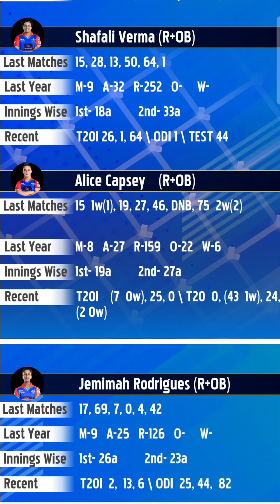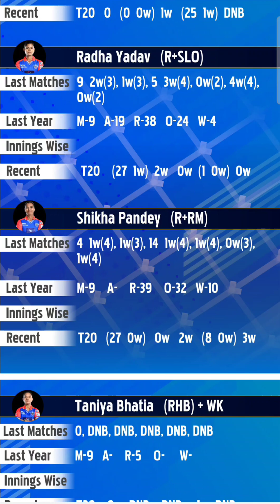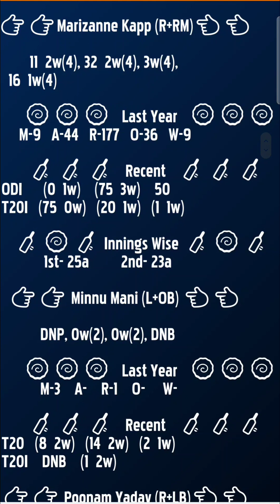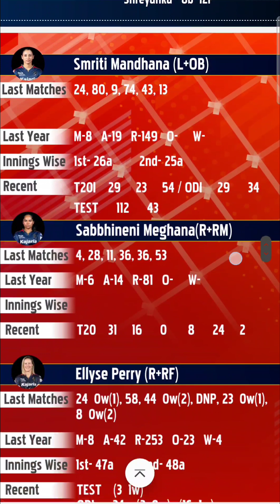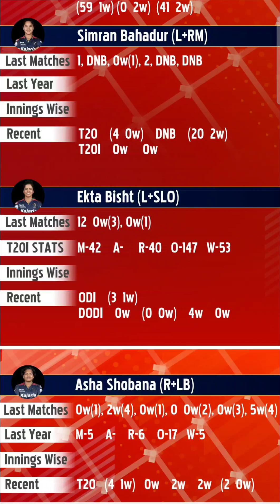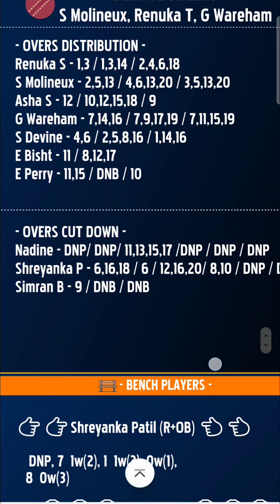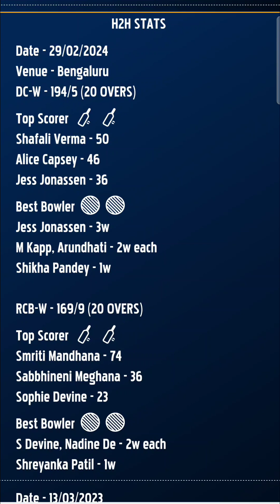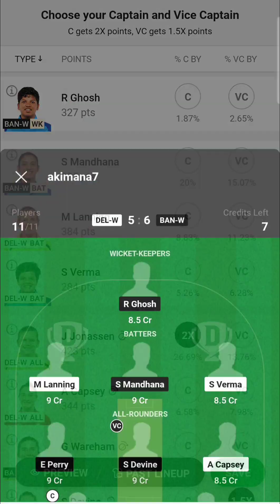DEL-W VS BAN-W Dream11 Prediction | Delw vs Banw Dream11 Team | WPL 2024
WPL Squad Analysis

1.ABOVE VIDEO IS BASED ON MY OWN RESEARCH AND ANALYSIS, NOBODY IS FORCED TO PLAY OR BELEIVE IN MY VIDEOS, GO WITH YOUR INSTINCT

2. DREAM11 TAKES GREAT CARE TO COMPLY WITH ALL CENTRAL AND STATE LEGISLATION IN INDIA TO ENSURE THAT USERS ARE FULLY PROTECTED.

PREDICTION
ANALYSIS
PREDICTIONS
DEL-W VS BAN-W DREAM11
DEL-W VS BAN-W DREAM11 ANALYSIS
DEL-W VS BAN-W MATCH PREDICTION
DEL-W VS BAN-W PREDICTION
DEL-W VS BAN-W GAME OF 11
DELW VS BANW MATCH TEAM
DELW VS BANW TODAY'S TEAM ANALYSIS
DELW VS BANW WPL T20 MATCH
DELW VS BANW WPL TEAM
DELW VS BANW MATCH
DELW VS BANW TEAM
DELW VS BANW TEAM ANALYSIS
DELW VS BANW TEAM PREDICTION
DELW VS BAN TODAY'S MATCH
DELW VS BAN T20
DELW VS BAN WPL PREDICTION
DELHI WOMENS VS BANGALORE WOMENS
DELHI INDIANS VS BANGALORE WPL
WOMENS PREMIERE LEAGUE
WPL 2024
WOMENS PREMIERE LEAGUE 2024

PITCH REPORT
MATCH PREDICTION